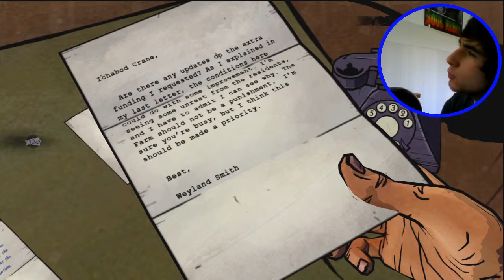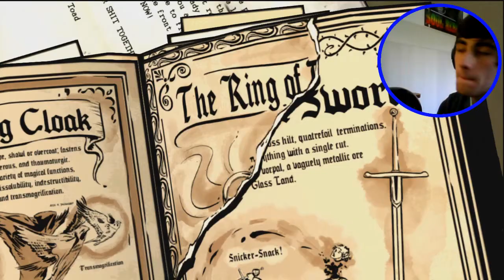The Wolf Among Us - Episode 3 - Part 2 - Broken Mirror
Read Description!---

Dont forget if you liked the video and to support me, smash the like button it helps me out a lot. Love you all :D